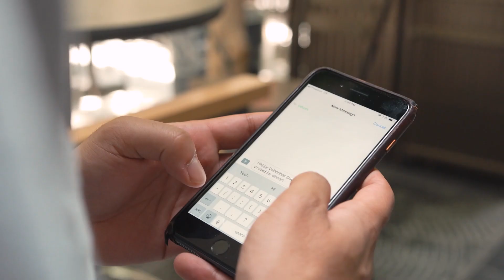Vidushi + Akash | 2020 Toronto South Asian Wedding EShoot Video